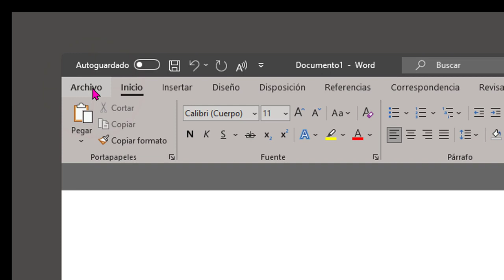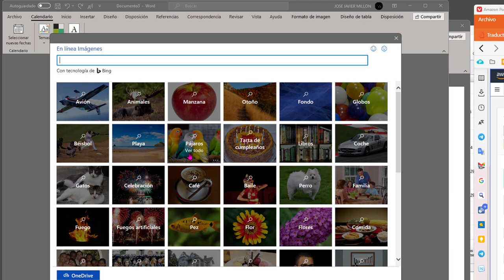Cómo crear un calendario básico en Word utilizando una plantilla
Pasos detallados para crear un calendario básico en Word utilizando una plantilla. Los ejemplos de calendarios personalizados son útiles para inspirarse y adaptarlos a diferentes propósitos. Si tienes alguna pregunta adicional o necesitas más ayuda, no dudes en preguntar.